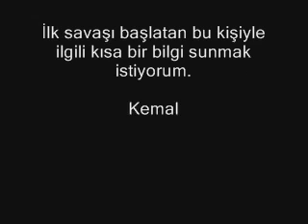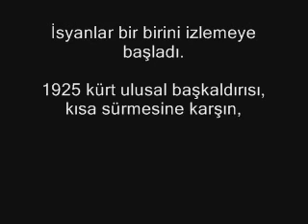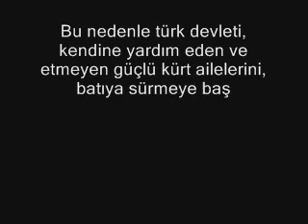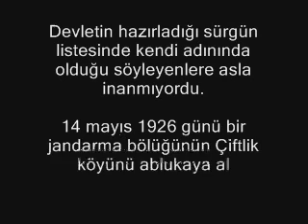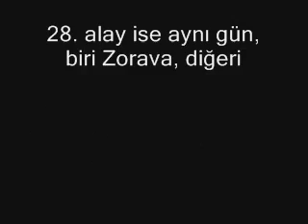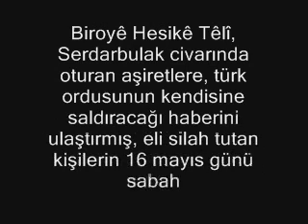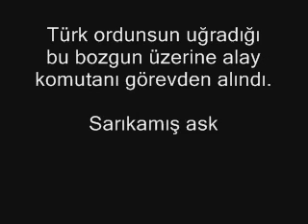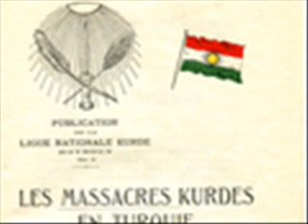BİRİNCİ AĞRI SAVAŞI 16-17 MAYIS 1926.wmv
AĞRI İSYANLARI BİRİNCİ SAVAŞI 16-17 MAYIS 1926